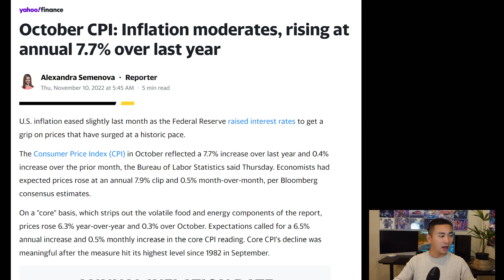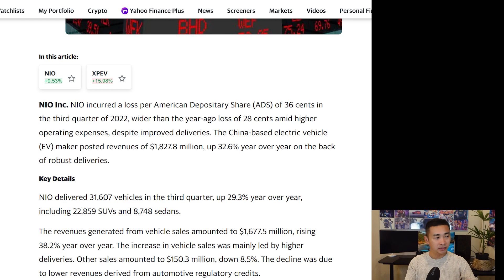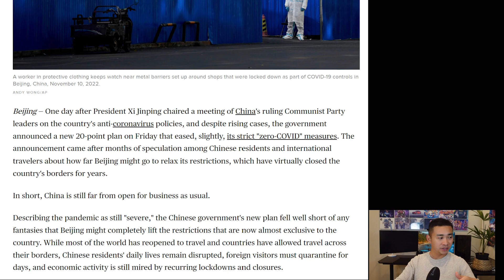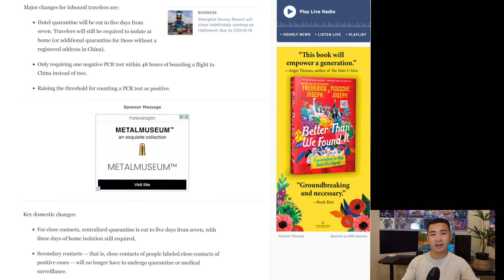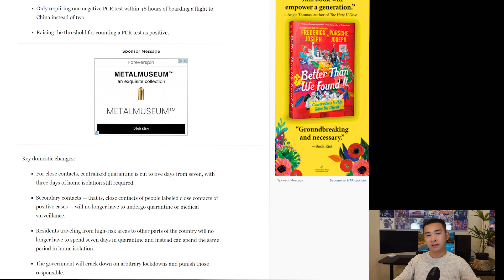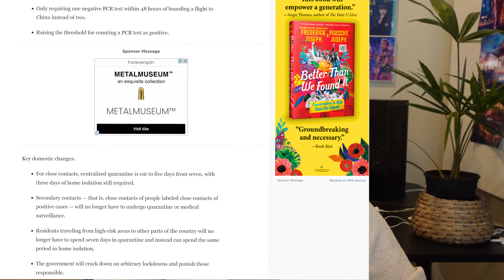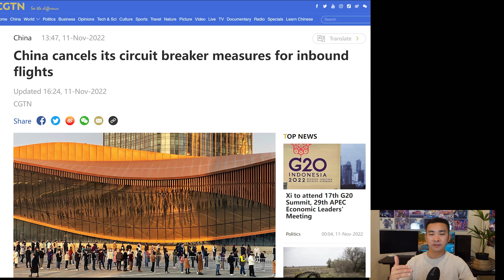3 Fantastic News to NIO! Strong Q3 Earnings, China COVID Policy Lift | NIO Stock | 11/11/2022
1. Inflation slowing down

 2. NIO String Q3 earnings

 3. COVID Policy Change